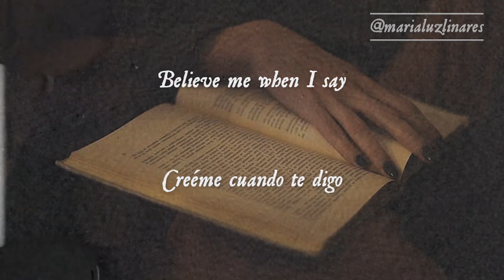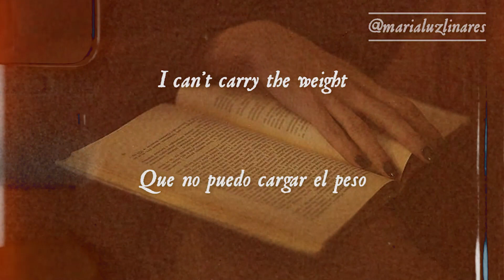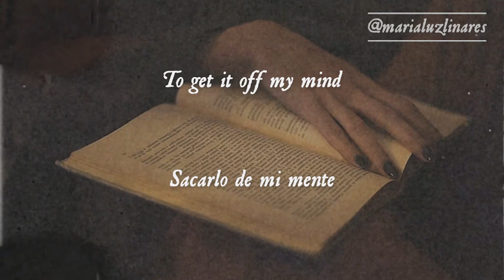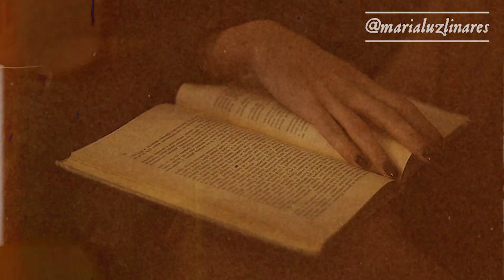🎒 rue - girl in red (lyrics/español) 🎒